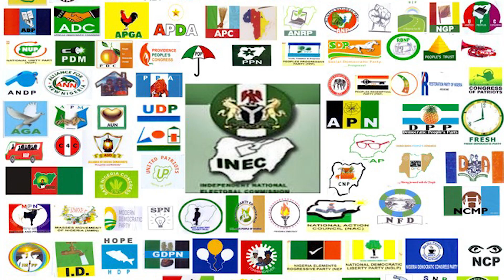Top 3 Governorship Elections to follow as Nigeria Decides, Analysis for Rivers, Kaduna and Lagos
Our analysis of top 3 most interesting Governorship and state assembly elections in this year.

Rivers, Kaduna and Lagos